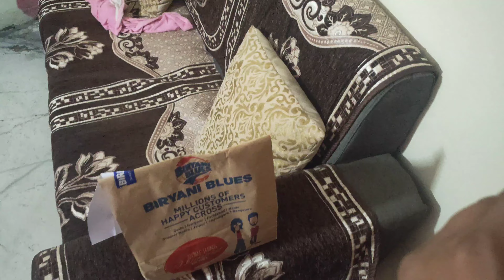Vlog#19 Water park me maza aa gaya?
Water park me maza aa gaya?

Read my blogs on-